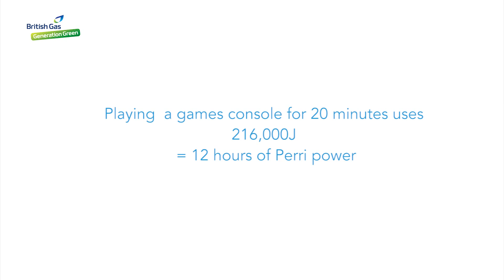We test the power of Diversity's Perri & Jordan with British Gas Generation Green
Perri and Jordan from Diversity transform into superheroes to test how much power their dance moves can generate to run everyday household appliances, using Pavegen flooring, which uses the wasted energy from your footsteps to create electricity.

To learn more about energy and find out how your school, from 28th April, can win an energy makeover worth up to £150,000 plus the chance to meet Jordan and Perri from Diversity go

Fun Kids is a children's radio station in the UK. Tune in on DAB Digital Radio in London and online across the UK.